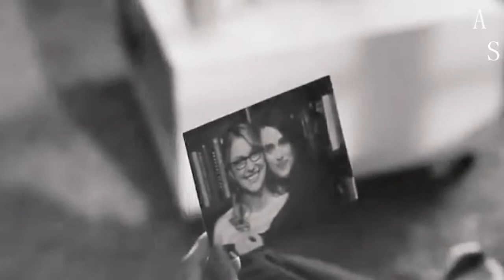Would Anyone Care? | Sad Multifandom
Hi! My name is Ambra and I hope you will like my videos.

* Some of these images, music & video clips were not
created/owned by me.